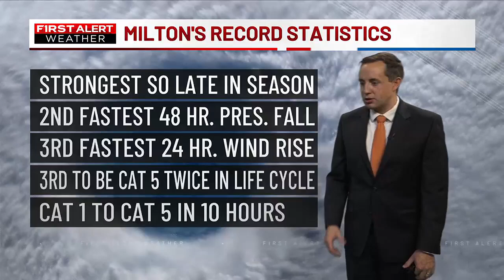Near record high temperatures possible Friday ahead of a cool down; Hurricane Milton eyeing Florida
No rain is in the forecast over the next 7 days.